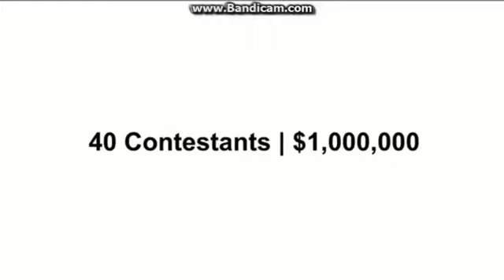Character Elimination: All Stars: Episode 19 "Statue Builders"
Voting Ends Tomorrow at 3pm

Next Episode will have the Last Challenge